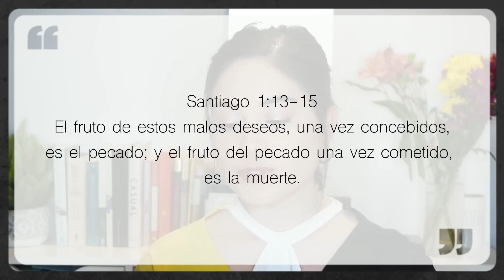¡Sigo cayendo en el mismo PECADO!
¡Los quiero Chiquitines!

Diseño de Miniaturas: @roberto_4ldana